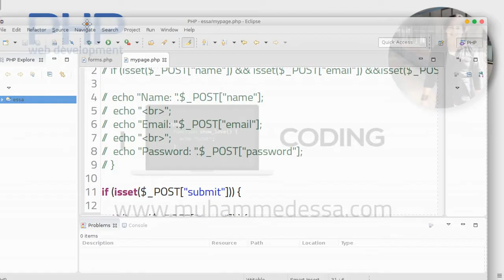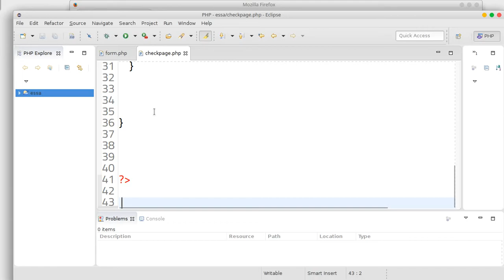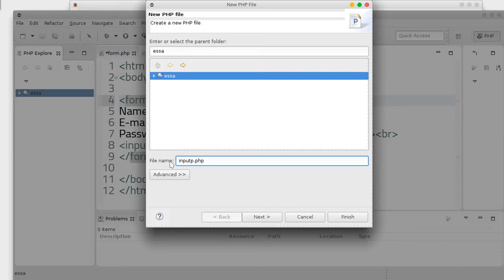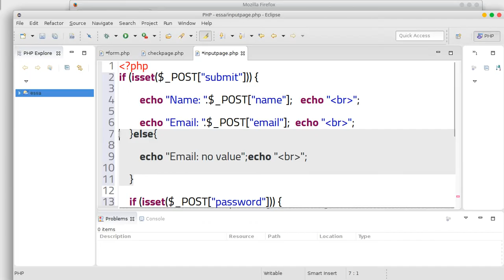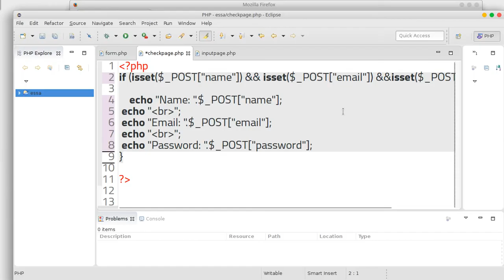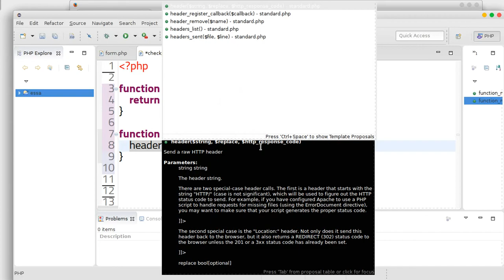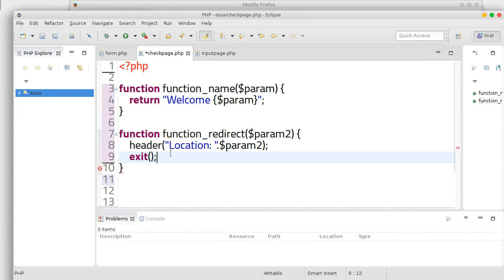129 PHP scripting language Forms and conditions